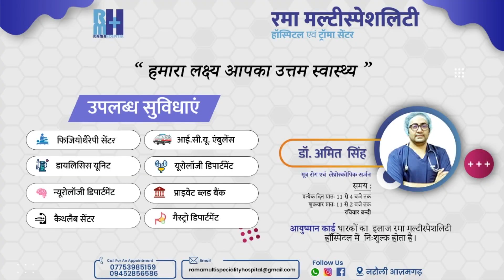आज़मगढ़ में मल्टीप्लेक्स की ब्रम्हास्त्र फिल्म से धमाकेदार शुरुआत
आजमगढ़ जिले के अतरौलिया क्षेत्र के परमेश्वरपुर स्थित आरडी मल्टीप्लेक्स का आज फिल्म "ब्रह्मास" के साथ भव्य शुभारंभ दिन में 12 बजे से है ...बड़े-बड़े शहरों जैसा क्षेत्र का यह पहला मल्टीप्लेक्स हाल होगा .जिसमें दो A/ C के बड़े हॉल ...जिसमें प्रथम हाल में 129 लोगों को एक साथ बैठने की व्यवस्था है ...वही दूसरे हाल में 149 लोगों को एक साथ बैठने की वातानुकूलित व्यवस्था है .. शहरों जैसी सुविधा अब आपके अतरौलिया में मिलेगी ...हॉल में कैंटीन की सुविधा भी उपलब्ध है. वही टिकटों का रेट भी निर्धारित है. जिसमें डायमंड गोल्ड की कीमत ₹200/ और गोल्ड की कीमत ₹150/ होगी.

इस हाल में परिवार के साथ बैठने की समुचित व्यवस्था है. शुभारंभ के साथ 3 शो प्रतिदिन चलेगा. लखनऊ दिल्ली मुंबई कोलकाता जैसी सुविधा मल्टीप्लेक्स हॉल के अंदर मिलेगी. मल्टीप्लस के प्रबंधक ने सारी व्यवस्थाएं पूरी कर ली है. जिसका शुभारंभ आज 12:00 बजे से ब्रह्मास् फिल्म के साथ है ...